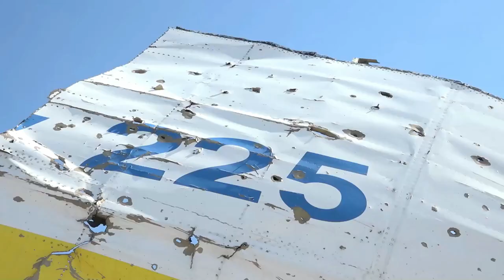The Antonov An 225 plane was destroyed in Russia's invasion But Ukraine says it will fly again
The giant Antonov An-225 plane was destroyed in Russia's invasion. But Ukraine says it will fly again? Ukraine vs Russia Military News

The Antonov An-225 cargo plane, also known as the Mriya, was destroyed in the first hours of the Russian invasion of Ukraine in February 2022.
The Mriya was designed for aviation superlatives, with a carrying capacity of 250 tons, the longest wingspan of any active carrier, and six turbo fan engines with more than 50,000 pounds of thrust each.
The plane was refurbished by Antonov several times and began operating as a commercial venture in the early 2000s.
The Mriya transported various cargo, including satellites, transformers, and medical supplies during the Covid-19 pandemic.

Ukraine News. Video not independently verify